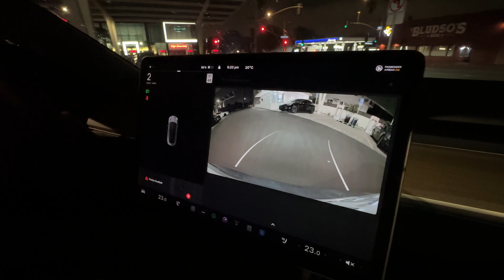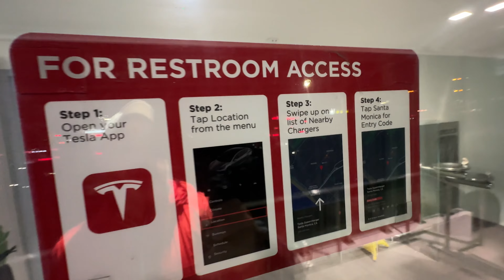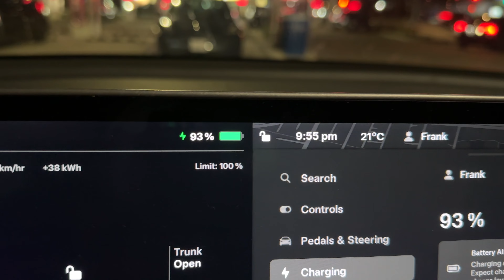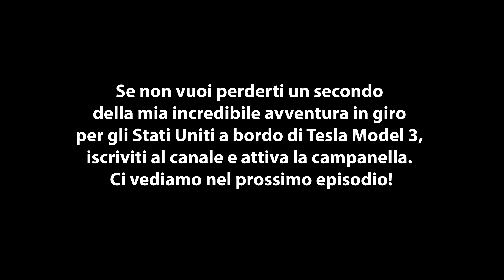RICARICARE la propria TESLA con il MASSIMO COMFORT. SARANNO tutti così i SUPERCHARGER in FUTURO?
Benvenuti nel mio nuovo video! Oggi vi porto con me in un viaggio elettrizzante alla scoperta del Supercharger Tesla di Santa Monica, California. Questa non è una semplice stazione di ricarica, ma un vero e proprio centro all'avanguardia dotato di ogni comfort. All'interno troverete stalli al coperto per proteggere la vostra Tesla dalle intemperie, bagni puliti e distributori automatici per snack e bevande. Con tantissimi stalli disponibili, dire addio all'attesa sarà facilissimo! Unisciti a me in questo tour esclusivo e scopri perché questo Supercharger è un passo avanti nel futuro della mobilità sostenibile. Speriamo che anche in Italia e in Europa vedremo presto Superchargers altrettanto avanzati e comodi.